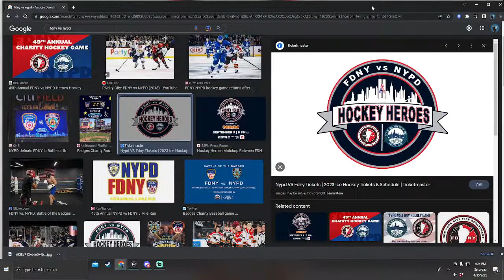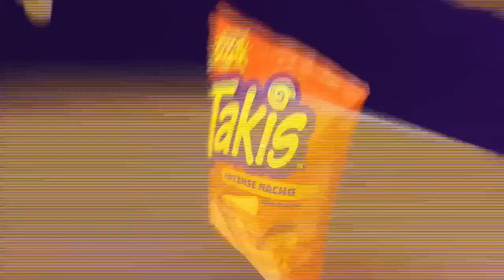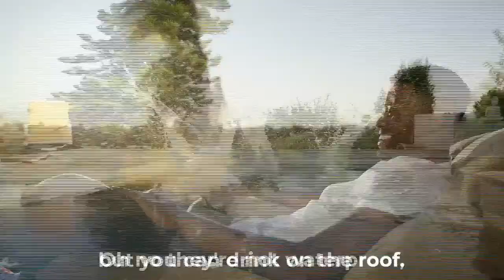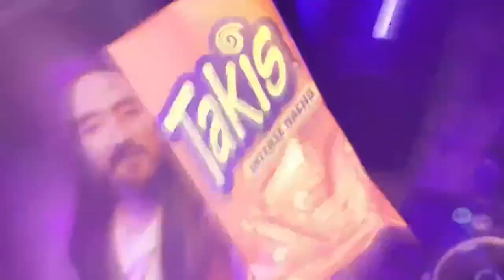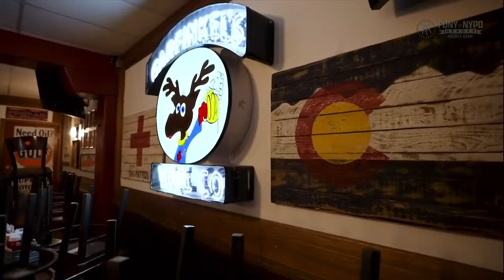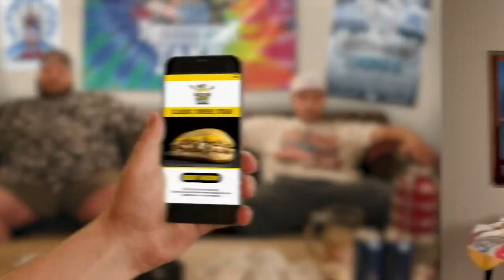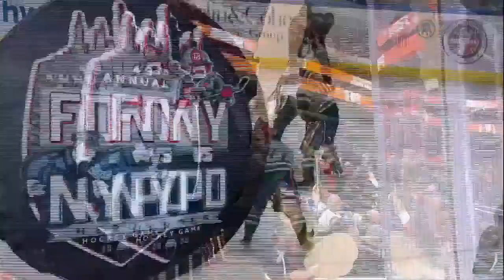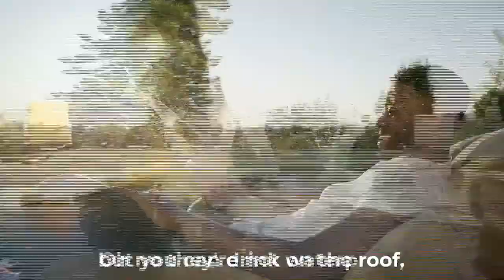FDNY vs NYPD Ice Hockey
FDNY vs NYPD Ice Hockey 2023